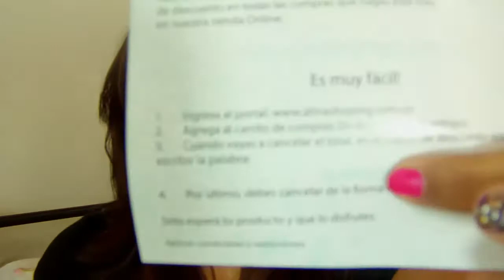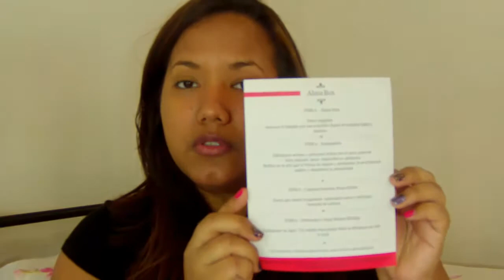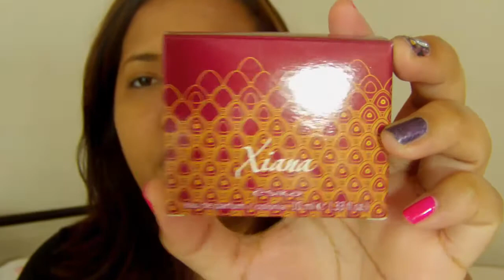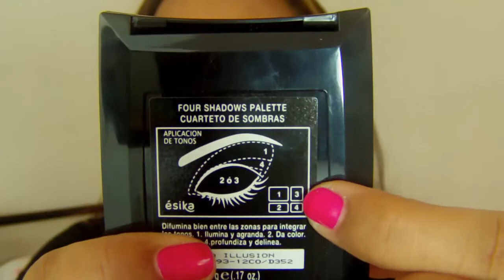Almabox mes de junio [Sorteo cerrado]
Sobre este video: Participa en el sorte de esta cajita de almabox colombia

Reglas:
Deja un comentario diciendo que quieres participar
Estar suscrita a mi canal
Poner este video en favoritos
Si lo compartes, posiblemente tendrás más posibilidades de ganar.
Abierto hasta el 30 de junio

Mi twitter: @kathygamez

FTC- Todos los comentarios de mis videos son opinión propia y sincera. En caso de recibir compensación por algún review de productos se los haré saber.

maquillaje fantasia, maquillaje consejos, tips sobre maquillaje,
maquillaje maquillaje, maquillar, juegos maquillaje, maquillajes, maquillaje carnaval, maquillaje paso a paso, maquillaje tendencias,
tendencias de maquillaje, como maquillarse bien, como maquillarse correctamente, formas de maquillarse, como maquillarse, belleza,

El canal de kathy gámez por Kathy Gámez se encuentra bajo una Licencia Creative Commons Atribución-NoComercial-SinDerivadas 3.0 Unported.